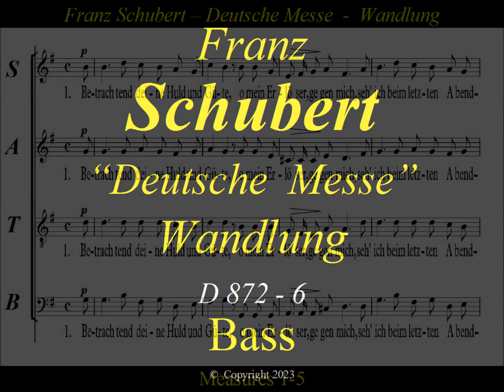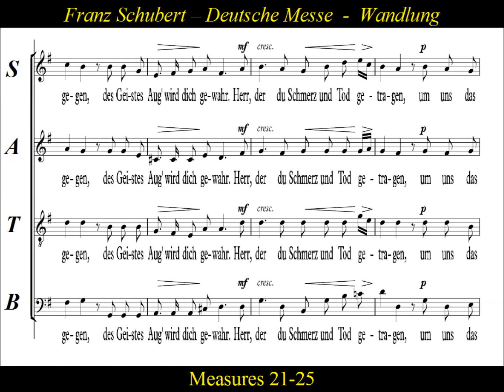Schubert - Deutsche Messe - D872-6 Wandlung - Bass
Schubert - Deutsche Messe - D872-6  Wandlung

Franz Schubert’s  "Deutsche Messe" is set to poems by Johann Philipp Neumann rather than traditional Latin text.  Schubert’s Deutsche Messe is the most popular and enduring of the Austrian-German ‘low masses’, in which the congregation sang German hymns while the priest intoned the Latin mass.    Franz Schubert’s Deutsche Messe,  was written in 1827, near the end of his short life.  The work has since gained popularity, and has been translated into English , and many other languages.